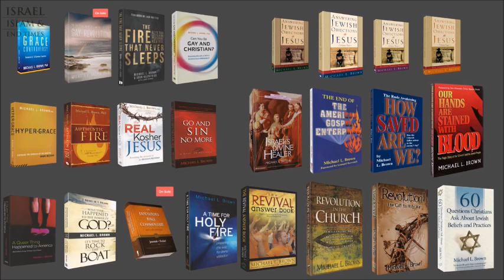Pastor JD Hall : Michael Brown is a fake doctor just like Ravi Zacharias and James White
JD Hall  is a Montana-based pastor, author and founder of the Pulpit & Pen blog.